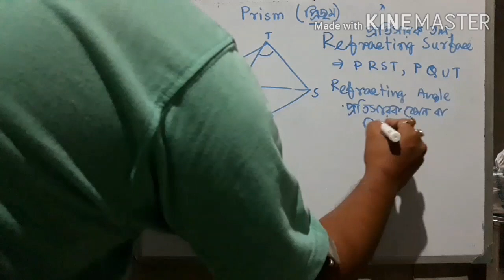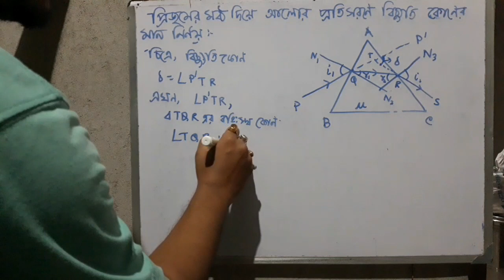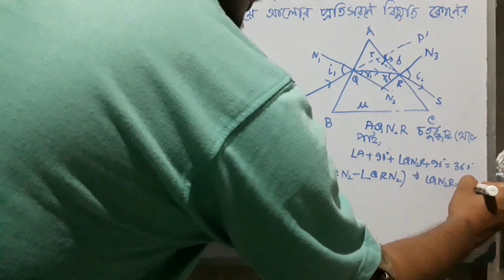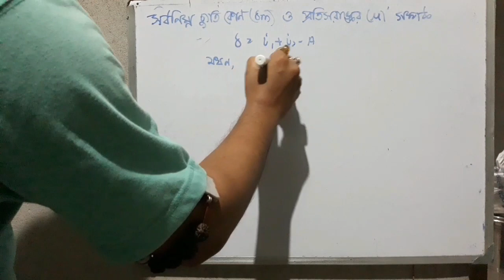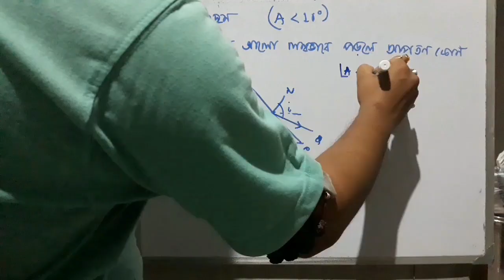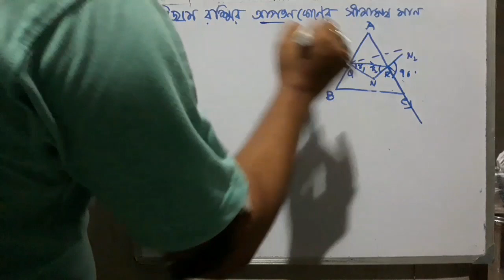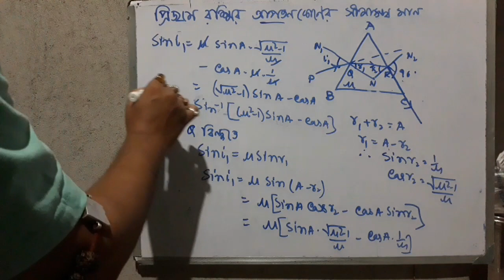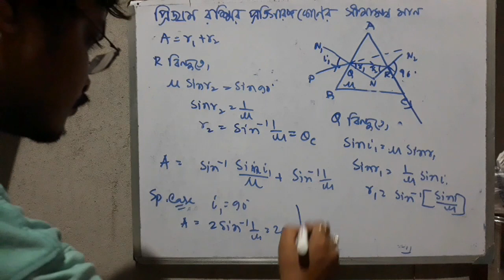Prism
Class xii